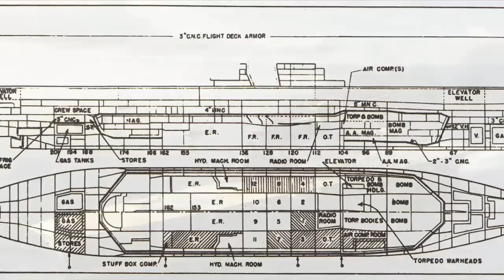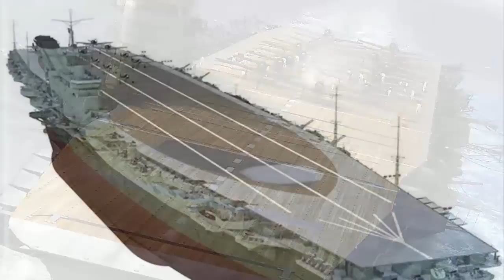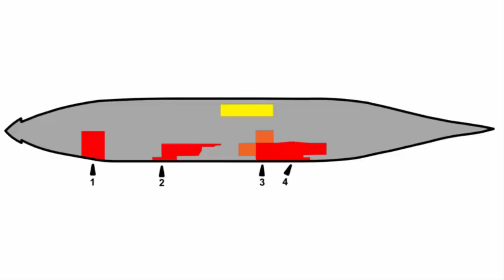A TRISTE História do Maior Porta-aviões da Segunda Guerra Mundial - IJN Shinano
O IJN Shinano foi o maior porta-aviões da Segunda Guerra Mundial. Construído secretamente como o terceiro couraçado da Classe Yamato e convertido posteriormente em porta-aviões, esta embarcação era incrivelmente blindada e muito bem armada, mas o contexto em que a sua construção foi terminada era terrível para os japoneses. Sem a superioridade aérea, pilotos experientes e com um poder industrial muito inferior ao dos americanos, esta arma seria praticamente inútil. Conheça a triste história do IJN Shinano, o maior porta-aviões da guerra e que foi destruído antes de sua primeira missão.

00:00 Introdução
00:48 O Projeto
03:28 Especificações Técnicas
06:23 A Primeira Viagem
13:14 Por que deu Errado?

Nomes estrangeiros não estão com a pronúncia em português.

REFERÊNCIAS BIBLIOGRÁFICAS

BOCQUELET, David. IJN Shinano (1944). Encyclopedia Naval, 2022.
OKUMIYA, Masatake, HORIKOSHI, Jiro, CAIDIN, Zero: Asas Japonesas na Guerra 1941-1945. Editora Flamboyant, São Paulo, 1966. p. 129-134, 269.
TULLY, Anthony, P. IJN Shinano: Tabular Record of Movement. Kido Butai. Combinedfleet.com. 2020.

Roteiro e Edição: Zander Klüser
Direção e Pesquisa: Zander Klüser
Revisão: Zander Klüser